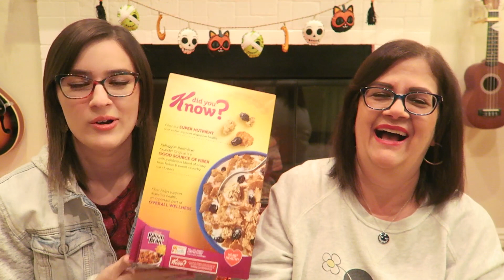WALMART HAUL / Food, Clothes & More! -VLOGTOBER DAY 26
Click "SHOW MORE"⬇ to see more of our videos!